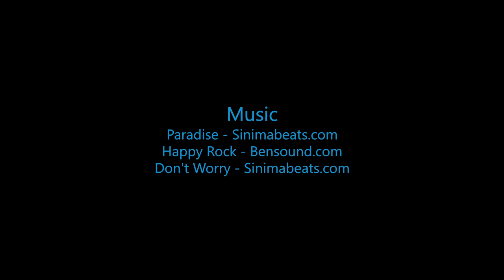Skydive B.I.G. - Roohi Khan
The Most Beautiful Skydive in the World! - Roohi Khan